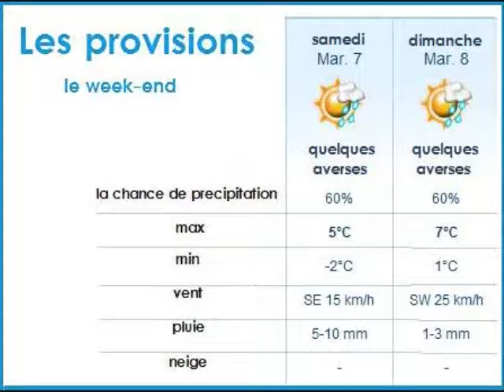La Manchette Part2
Coming up:

Emilie and her interview with the Jonas Brothers
Elizabeth with the sports
and Me (Kelly) with the Weather!